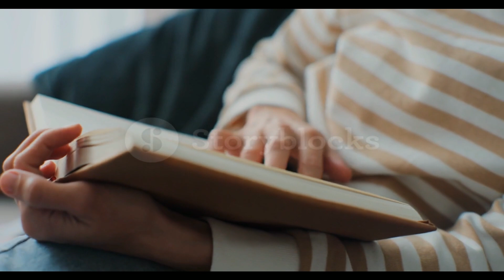মনে কুচিন্তা আসবেনা এটা শুনে নিন | Buddha Story To Relax Your Mind | Best Motivational Speech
Maharshi Ubacha presents Buddha Story To Relax Your Mind. This is the Best Motivational Speech Bangla which will help you to be successful
in life.
   Gotam Buddha was a spiritual teacher of India and founder of Buddhism. His teachings were very powerful and these effected huge public
in his time. He said about a way to freedom from sufferings.
   If negative thoughts are always hampering your life you should watch this video which will make you think positively.